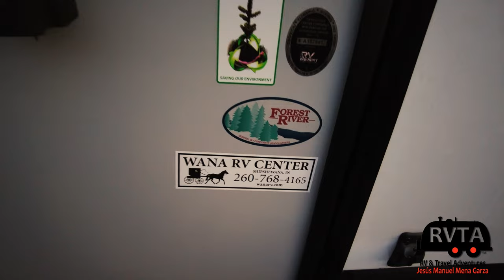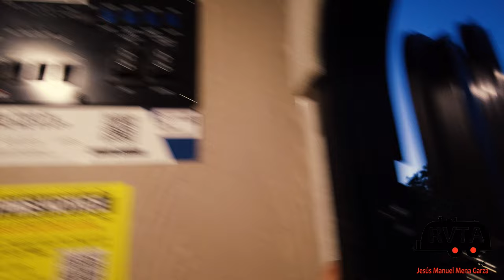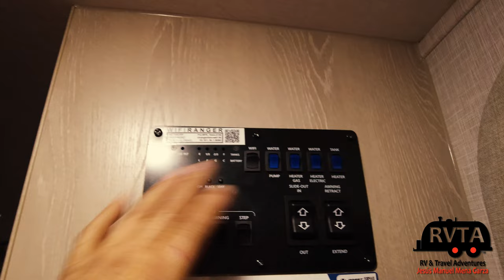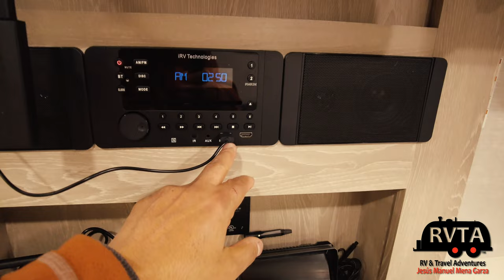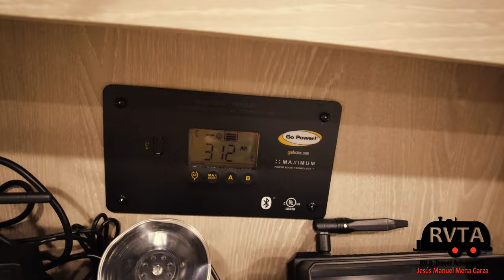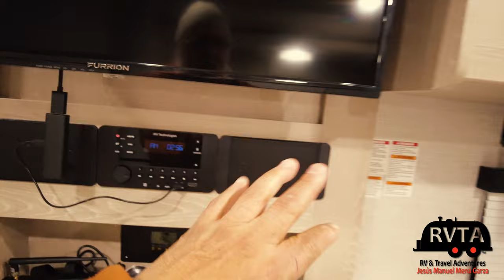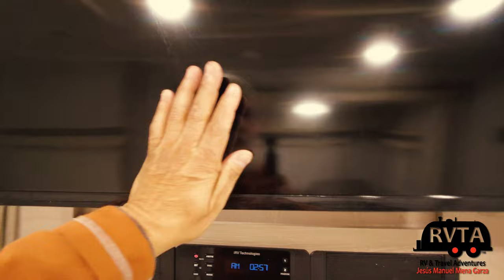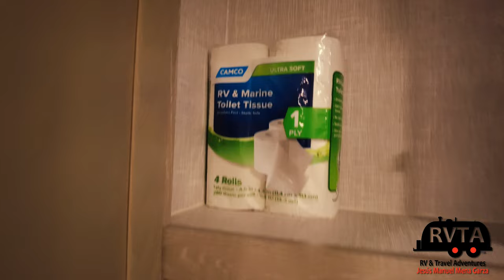Rockwood Mini Lite 2205S Travel Trailer Tour & Upgrades - Similar To The Flagstaff Micro Lite 22FBS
A tour of my new Rockwood Mini Lite 2205S. Very similar to the Flagstaff Micro Lite 22FBS travel trailer. Many upgrades are planned (WFCO Converter Box, Solar Panels and More) including upgrading to AoLithium Lithium batteries.

AoLithium battery prices have dropped!

Order my new RVTA T-shirt. A must have for the stylish RVer

Feel free to send RVTA your questions, comments or concerns. This channel is Jesús Manuel Mena Garza's hobby. The old dude is definitely retired.

- RVTA LINKS -